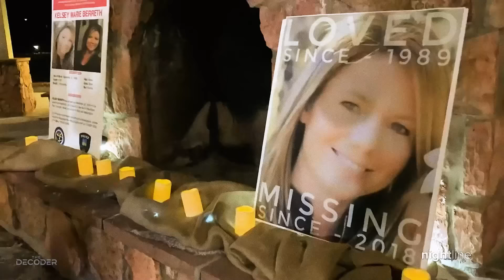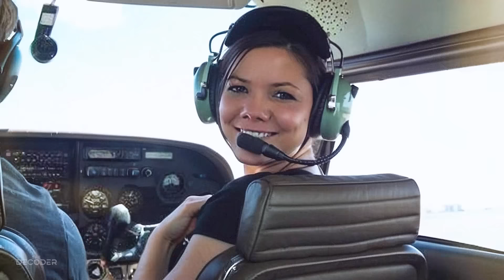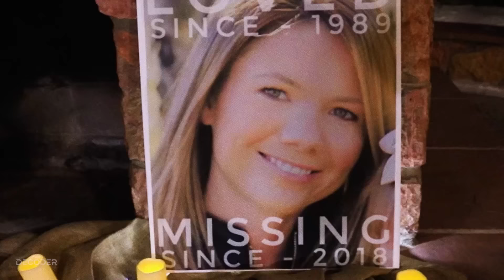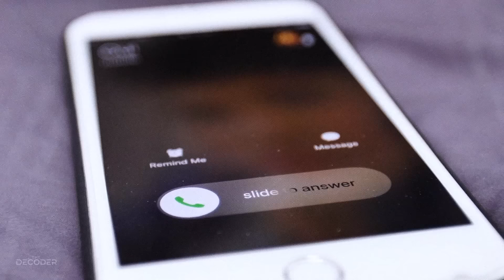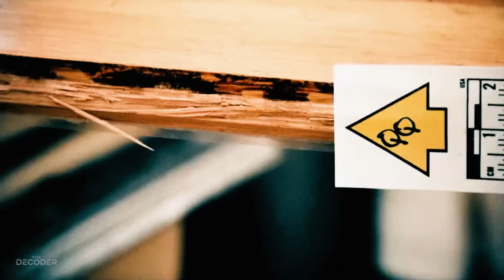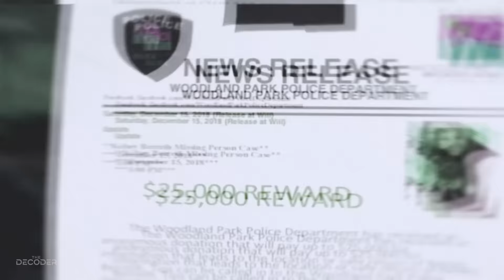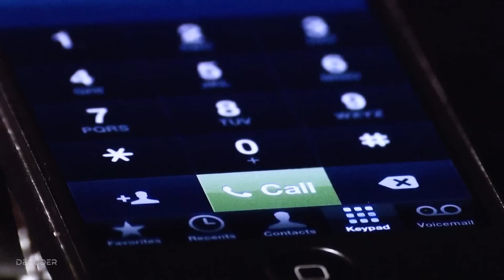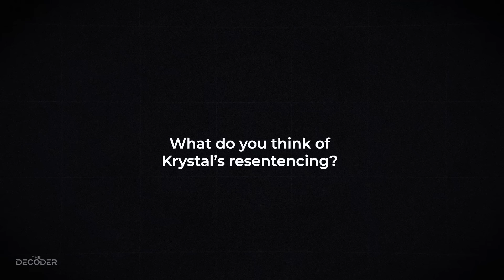Husband Plots Wife's Chilling Murder With His Girlfriend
A True crime documentary on the murder of Kelsey Bereth featuring Patrick Frazee.

The Decoder